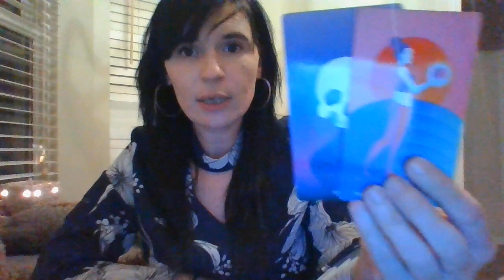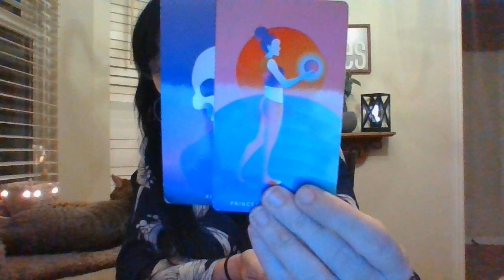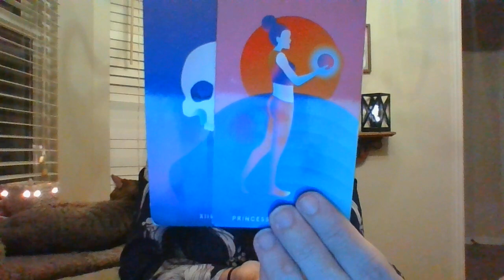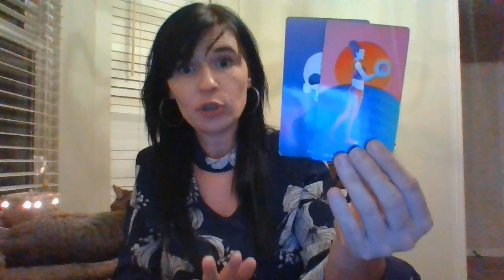CANCER- NOV 21- WHO'S COMING TOWARDS YOU?